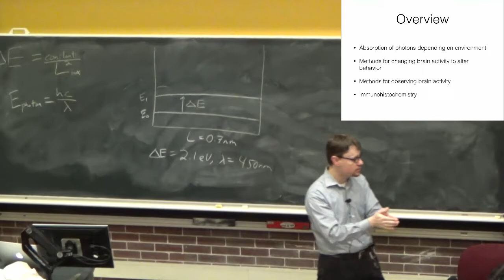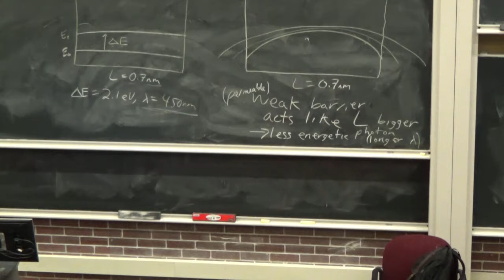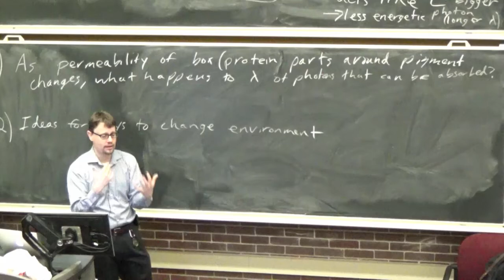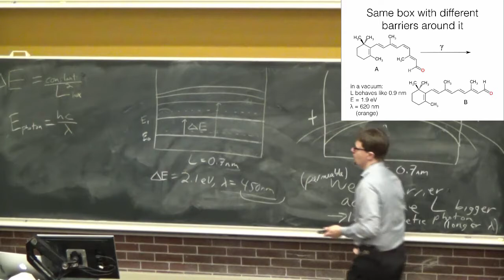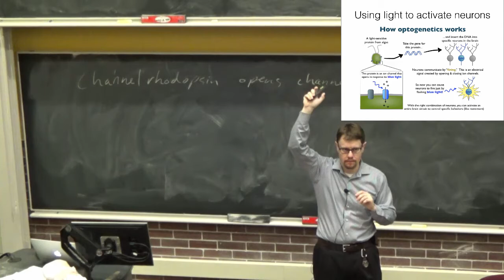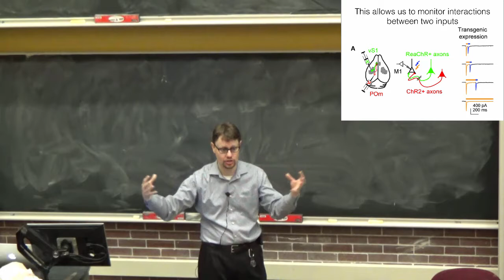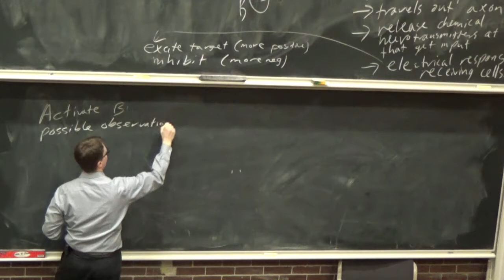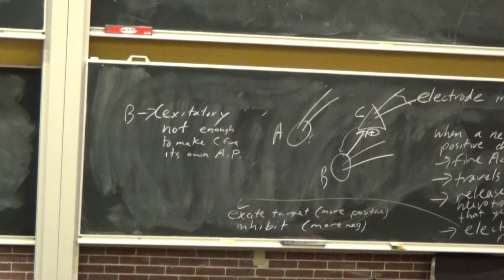03363 2017 01 24 Methods